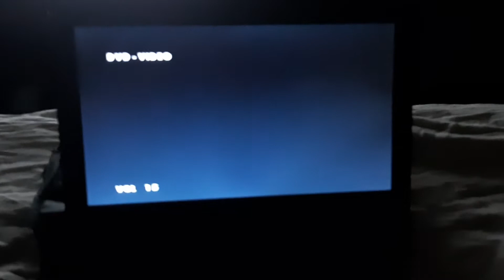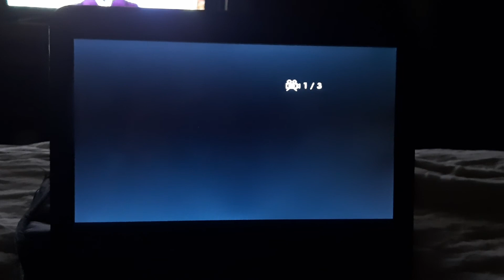Opening To Shrek 2001 DVD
1. DreamWorks Home Entertainment logo
2. Shrek DVD menu
3. FBI Warning screen
4. DreamWorks Pictures logo
That's all!